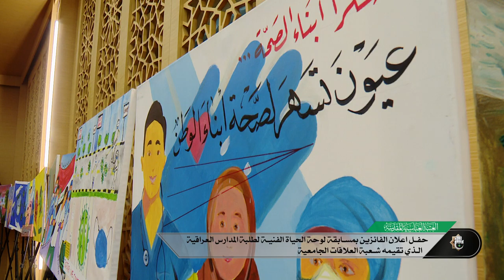حفل اعلان الفائزين بمسابقة لوحة الحياة الفنية لطلبة المدارس العراقية الذي تقيمه شعبة العلاقات